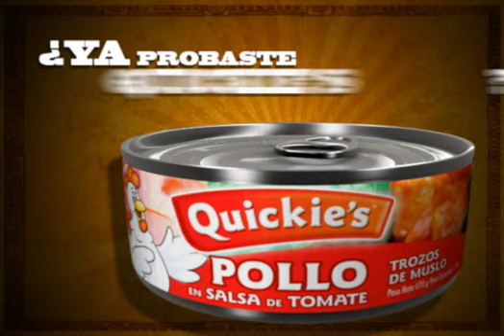Quickies Pollo Tomate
Producto: pollo y arroces enlatados
Concepto: ¿Ya probaste?
Productora: Reptil